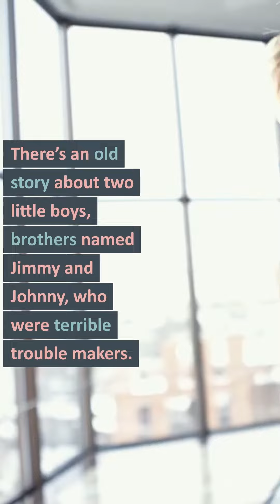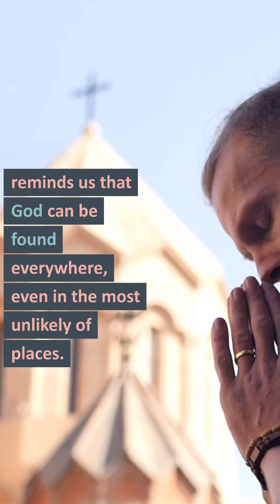Jesus is very near you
God loves you and showed it to you by coming to live as one of us.